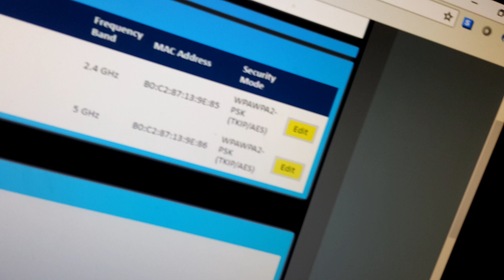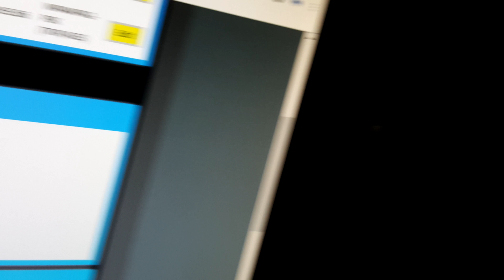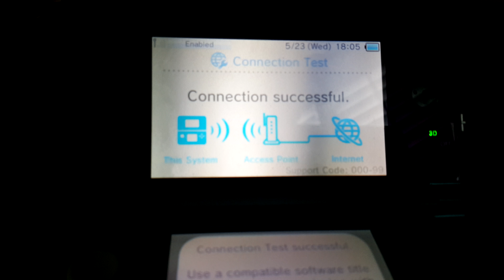How to correct the 003 - 1101 3DS ERROR 4K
I show you how to properly connect the 3DS